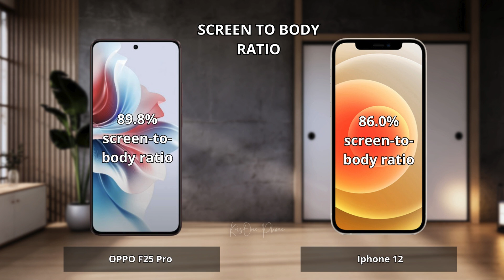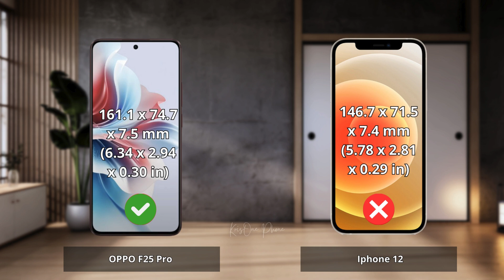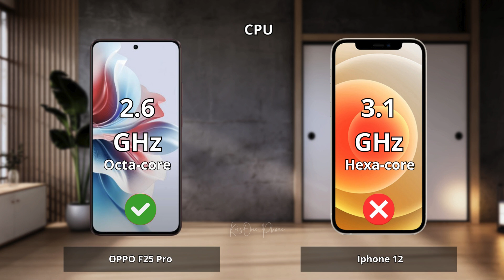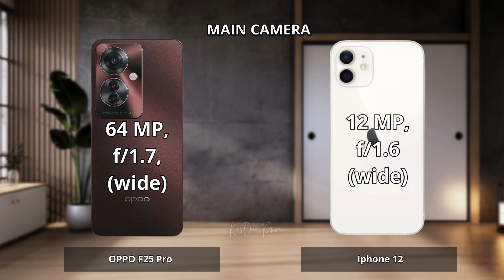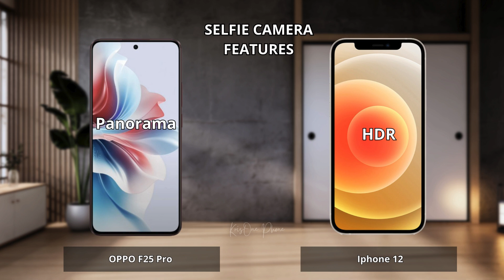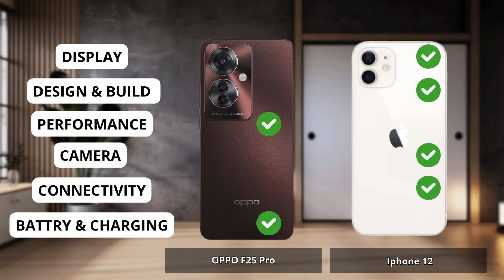OPPO F25 Pro vs Iphone 12 Full comparison ⚡Which one is Best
OPPO F25 Pro vs  Iphone 12 | Full Comparison | Which one is best for you ? Which is the Best "PRO" Phone ?

0:00 Intro OPPO F25 Pro vs  Iphone 12
0:06 Display Test OPPO F25 Pro vs  Iphone 12
1:15 Desain and Build Test OPPO F25 Pro vs  Iphone 12
1:58 Performance Test OPPO F25 Pro vs  Iphone 12
3:05 Camera Test OPPO F25 Pro vs  Iphone 12
4:36 Conectivity Test OPPO F25 Pro vs  Iphone 12
5:35 Battrey and Charging Test OPPO F25 Pro vs  Iphone 12
6:34 Result OPPO F25 Pro vs  Iphone 12